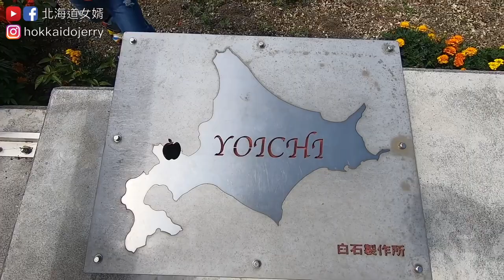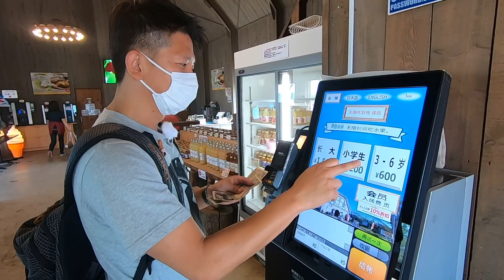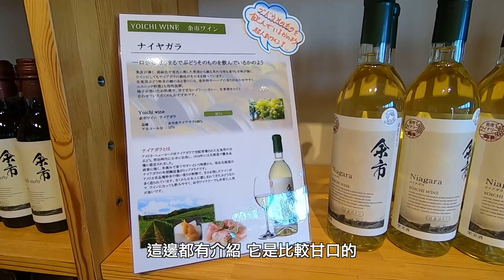【北海道親子旅遊】廉君人生的第一次採水果，還在果園模仿爸爸生氣的樣子!!!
山本觀光果樹園/ニトリ観光果樹園